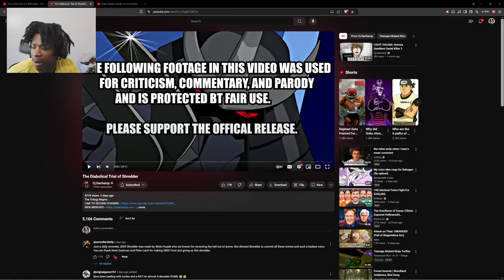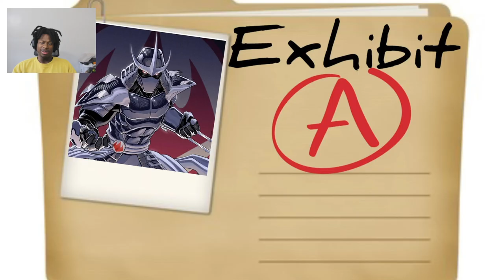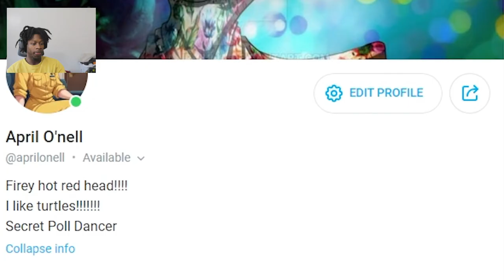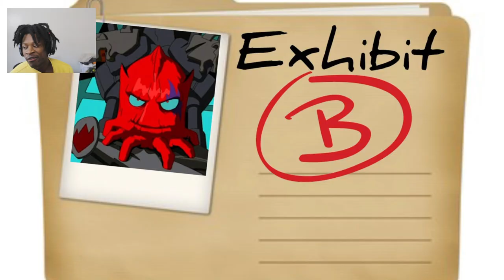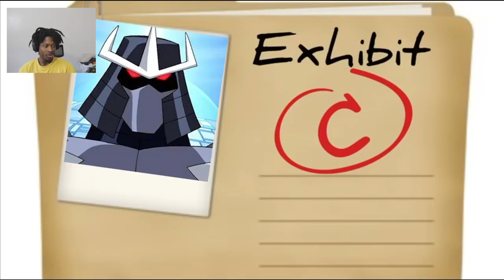Shredder is a MENACE to society